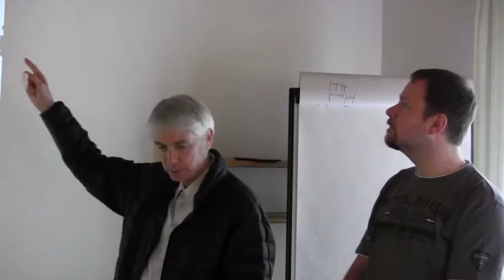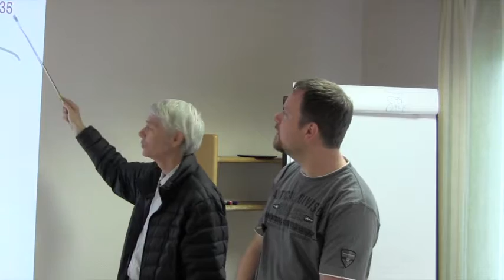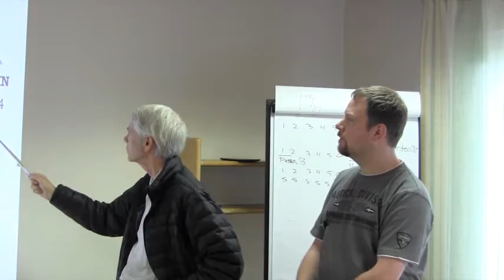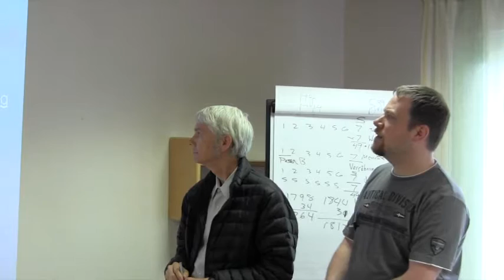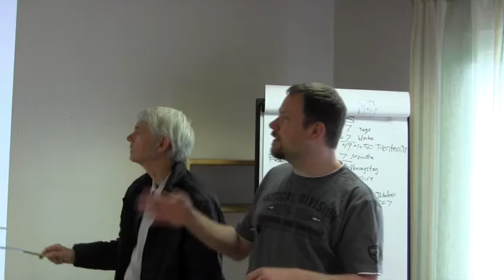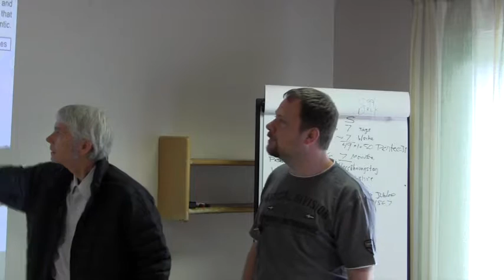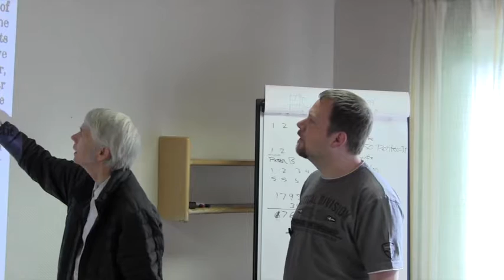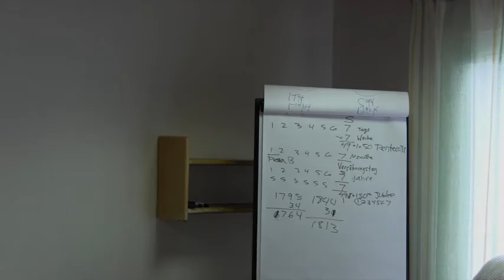Gary Hullquist - Der Glaube an den geborenen Sohn Teil 3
Falls dir beim Ansehen Werbung angezeigt wird, kannst du diesen Vortrag / dieses Video hier werbefrei anschauen

Gary Hullquist von Talking Rock Sabbath Chapel hat diesen Vortrag im Mai 2015 auf dem Treffen von maranathamedia.de in Walldürn in Deutschland gehalten.